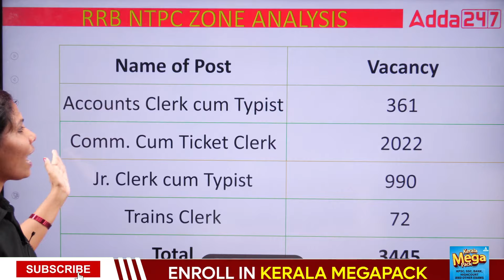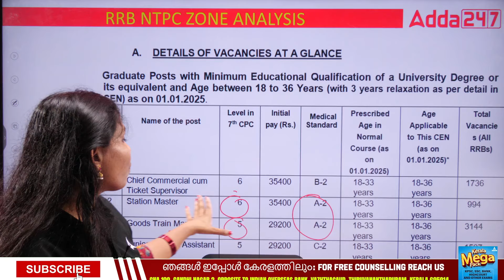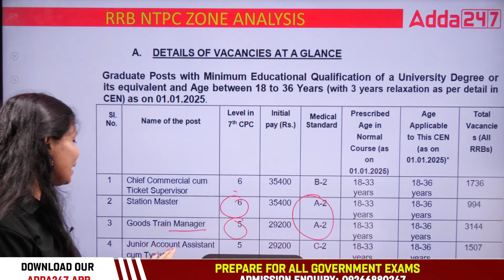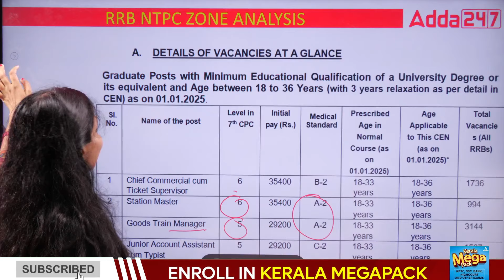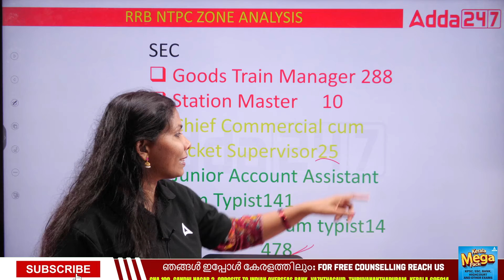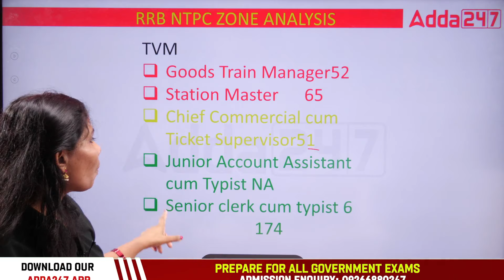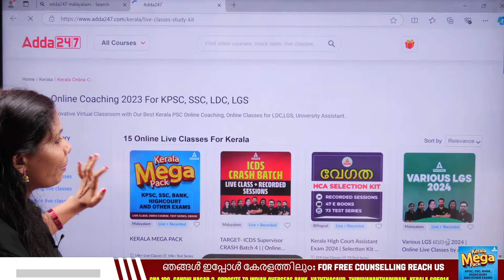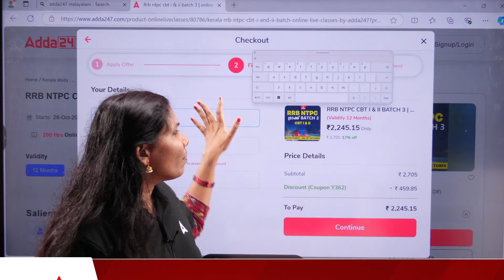RRB NTPC Safe Zone 2024 | RRB Southern Zone തിരഞ്ഞെടുത്താൽ NTPC ജോലി കിട്ടുമോ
Are you wondering whether getting selected in the RRB Southern Zone guarantees an NTPC job? In this video, we will explore the key details regarding the RRB NTPC Safe Zone for 2024 and how it affects job prospects in the Southern Zone. We'll break down the selection process, explain the competition levels, and offer tips to increase your chances of securing an NTPC job in this region. Whether you're preparing for the upcoming RRB NTPC exam or want to understand the latest recruitment trends, this video provides valuable insights to help you stay ahead. Don't miss out on important information that could help shape your future in Indian Railways!